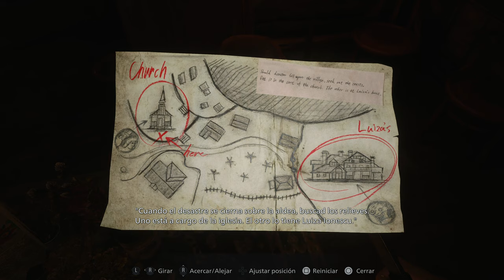Conocemos a Lady Dimitrescu y entramos en su castillo - #2 - Resident Evil Village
Conocemos a Lady Dimitrescu y entramos en el castillo